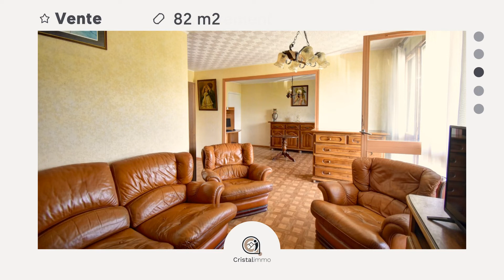Appartement Crolles - ref. 266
Cristalimmo vous propose en EXCLUSIVITE cet appartement sur la commune de Crolles exposé Sud-Est avec une vue exceptionnelle sur la chaîne de Belledonne. Traversant, au 2ème et dernier étage d’une petite copropriété, il bénéficie d’une belle luminosité. Le bien dispose d’un séjour ouvert sur un grand balcon d’environ 16m², d’une cuisine indépendante équipée. Il comprend 2 chambres avec la possibilité d’en faire une 3ème. Une cave et de nombreuses places de parking communes complètent ce bien. VISITE VIRTUELLE DISPONIBLE SUR DEMANDE.